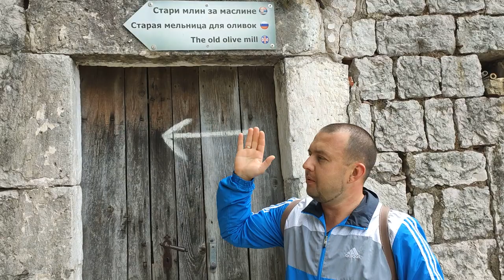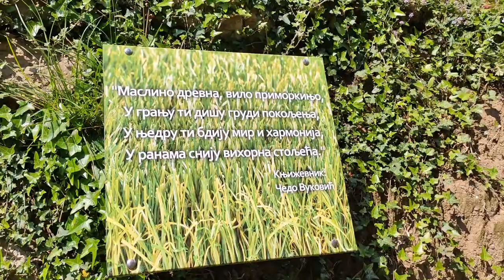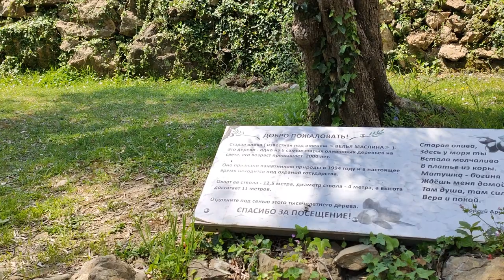Черногория Бечичи: Что Посмотреть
Какие есть достопримечательности к окрестностях Будвы и Что посмотреть в поселке Бечичи Черногория

💥Старая Оливка в Черногории - 03:10 мин
(координаты на карте 👉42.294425, 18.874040 )

💥Старая мельница для получения оливкового масла - 02:10 мин
(координаты на карте 👉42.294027, 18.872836 )

💥Смотровая площадка на Бечичи - 01:20 мин
(координаты на карте 👉 42,293151, 18,872228 )

💥Пещера в скале с видом на море - 07:50 мин
(координаты на карте 👉 42,292351, 18,873896 )